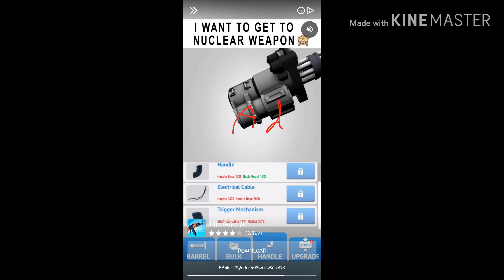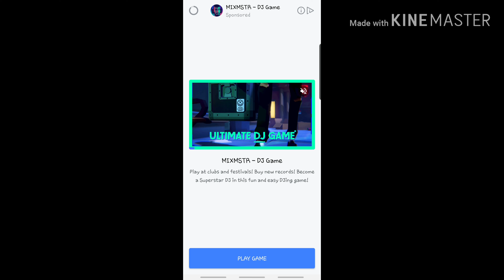Rage road gameplay no commentary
Me playing rage road